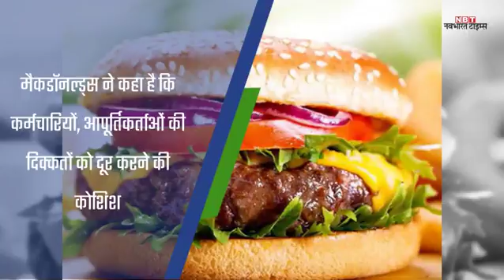देश में बंद मैकडॉनल्ड्स के 169 स्टोर, हजारों नौकरियों पर संकट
कंपनी ने सीपीआरएल पर अनुबंध की शर्तों के उल्लंघन और भुगतान में चूक का आरोप लगाया